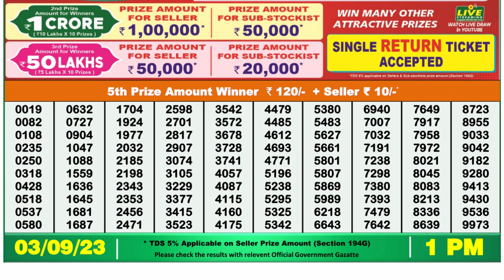🔴 Lottery Sambad Live 01:00pm 03/09/2023 Morning Nagaland State Dear Lottery Result Pdf Download